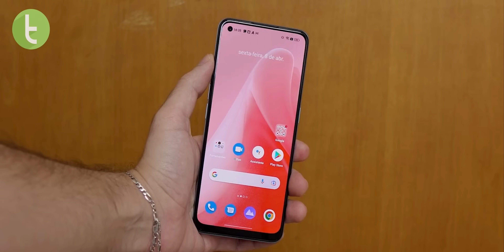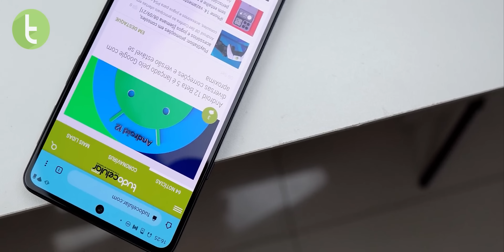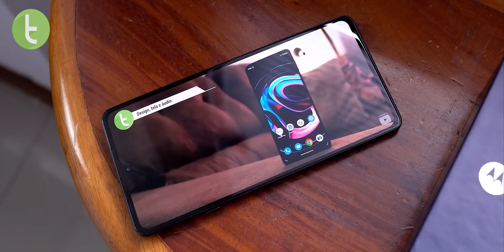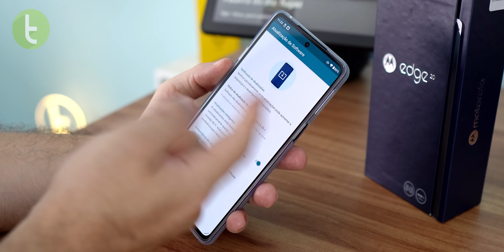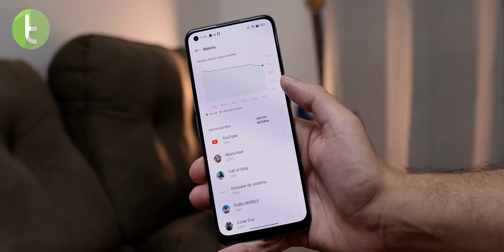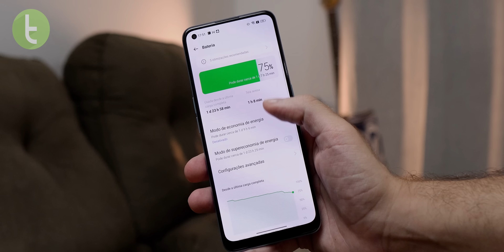REALME 9 PRO PLUS vs EDGE 20: qual CELULAR INTERMEDIÁRIO PREMIUM leva a MELHOR | Comparativo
O intermediário premium da realme entrega melhor custo-benefício que o modelo fino da Motorola? Confira nosso comparativo.

Trilha: "HIDE & SEEK" - NO RY

Capítulos:

0:00 Introdução
0:34 Design e conectividade
1:53 Multimídia e recursos (tela)
2:35 Áudio
3:03 Software
3:39 Desempenho
4:25 Bateria
4:57 Câmeras
6:57 Preço
7:20 Resultado